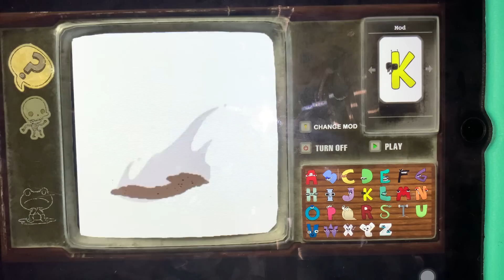Ipad Play | Alphabet Lore